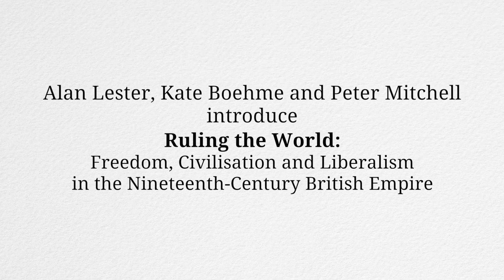Ruling the World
Alan Lester, Kate Boehme and Peter Mitchell discuss their new book, Ruling the World. It tells the story of how the largest and most diverse empire in history was governed, everywhere and all at once revealing how the men in charge enforced their ideas of freedom, civilization and liberalism around the world as they managed some of the greatest crises of the Victorian period.